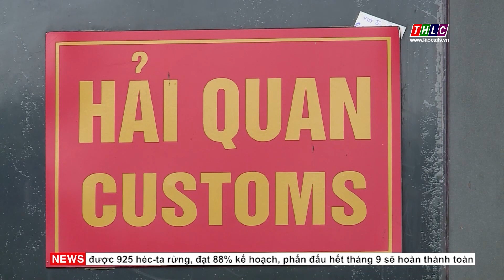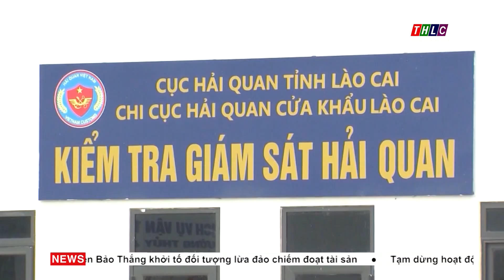Nâng cao giá trị xuất nhập khẩu thông qua hiện đại hóa thủ tục hành chính | THLC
Laocaitv.vn - Xác định, kinh tế cửa khẩu là 1 trong 3 trụ cột quan trọng của nền kinh tế, Lào Cai đã và đang triển khai đồng bộ nhiều giải pháp quyết liệt và linh hoạt nhằm đẩy mạnh hoạt động xuất, nhập khẩu. Trong đó, việc hiện đại hóa cải cách thủ tục hành chính, hỗ trợ tối đa cho các tổ chức cá nhân tham gia vào hoạt động xuất nhập khẩu là nội dung được ưu tiên thực hiện. Trong bối cảnh hoạt động kinh tế cửa khẩu đang gặp nhiều khó khăn do ảnh hưởng của dịch bệnh hiện nay thì điều này càng trở nên quan trọng hơn.
Đài Phát thanh - Truyền hình Lào Cai